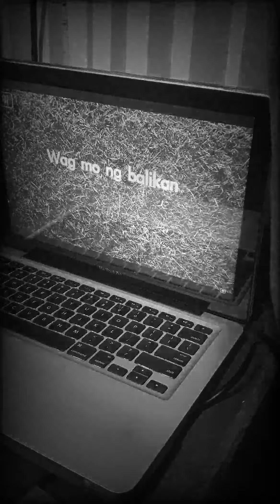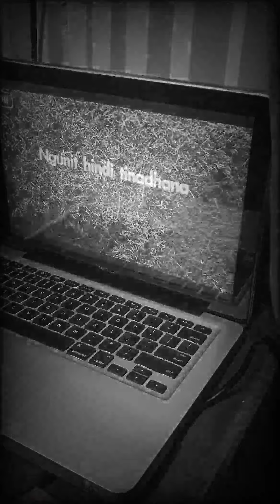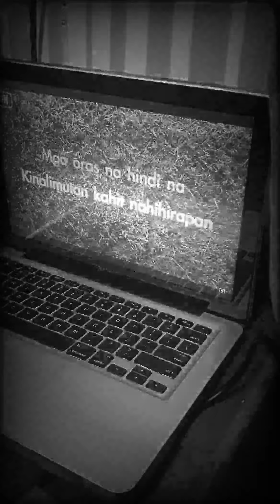Imahe | Cover | Magnus haven